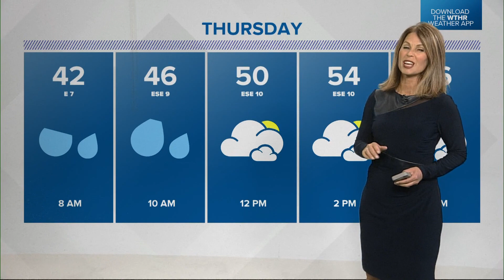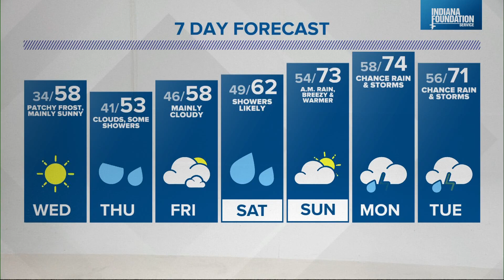Live Doppler 13 Weather Forecast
It will be cold Wednesday morning, and some areas are under a freeze warning.